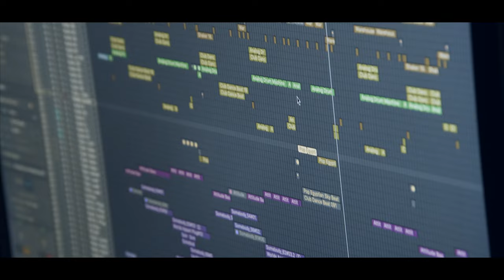KEADEN - Proberaum - Staffel 1 Folge 4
FOLGE 4!

Wir alias Keaden haben uns entschlossen wieder zurück ins Studio zu gehen um Songs aufzunehmen und dieses Abenteuer wurde vom Kamera-Team von Little Big Beat festgehalten.
Falls ihr die anderen Folgen bereits gesehen habt (sonst nachgucken 😁) sind wir jetzt von unserem "Trainingslager" in Ascona zurück und mit voller Energie und Ideen wieder in den Proberaum.
Die Geschichte zu unserem Proberaum und vieles weitere erwartet euch in dieser Folge…

Manuel Walser | vocals, piano, synthesizers
Simon Schädler | rhythm guitar
Markus Büchel | lead guitar
Simon Gabathuler | bass
Patrick Burgmeier | drums

LITTLE BIG BEAT STUDIOS

Kurt Gehring

CAMERA CUT
Henning Nolte-Tschofen

AUDIO
Little Konzett